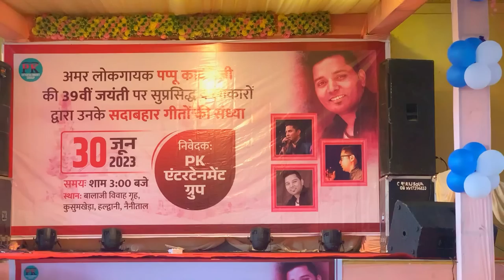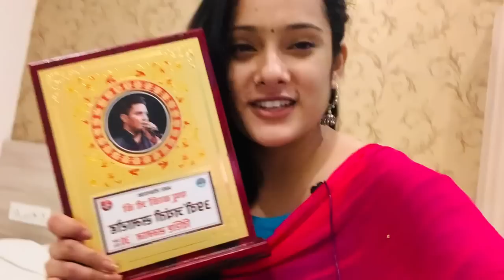अमर लोकगायक पप्पू दा के 39वी जयंती के कार्यक्रम में जाने का मोका मिला 🙏❤️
पवेंद्र सिंह कार्की का नाम उत्तराखंड के युवा लोकगायकों में लिया जाता है, जिन्हें उत्तराखंड में पप्पू कार्की के नाम से लोकप्रियता मिली। इनके नाम न सिर्फ कई सुपरहिट गानें हैं बल्कि कई अवॉर्ड भी हैं जो इन्हें इनकी गायकी के लिए मिले हैं।
बचपन
पप्पू कार्की का जन्म पिथौरागढ़ के शैलावन गांव में 30 जून 1984 को हुआ था। इनके पिता का नाम स्व० कृष्ण सिंह कार्की था और माता का नाम श्रीमती कमला देवी है। पप्पू का स्कूली शिक्षा—दीक्षा पिथौरागढ़ में ही हुई है। उन्होंने अपनी स्नातक तक की पढ़ाई थल व बेरीनाग से की। उनकी पत्नी का नाम कविता कार्की हैं। उनका एक बेटा है जिसका नाम दक्ष है। दक्ष भी अपने पिता की तरह संगीत में दिलचस्पी रखता है। अभी पप्पू अपने पूरे परिवार के साथ हल्द्वानी में रहते हैं।
करियर
बचपन से ही संगीत के प्रति अपार रुचि रखने वाले पप्पू कार्की को अपने गुरु श्री कृष्ण सिंह कार्की का मार्गदर्श्न प्राप्त हुआ और वहीं से उनके मन में संगीत को अपना करियर बनाने की बात आई। उन्होंने अपने सफर की शुरुआत रामा कैसेट के साथ की जिसकी रिकॉर्डिंग दिल्ली में हुई, जिसमे उन्होंने न्योली गायी थी। 1989  में अपने करियर की शुरुआत करने वाले पप्पू कार्की का शुरुआती जीवन बहुत कठिनाई भरा रहा, उन्होंने 6 साल दिल्ली में और कई जगह नौकरी करी और साथ-साथ संगीत के क्षेत्र में भी जुड़े रहे। 2010 में उनकी एल्बम "झम्म लागदी" आई जो बहुत हिट हुई और फिर उनके पास एक से बढ़कर एक मौके आते रहे। वह इन दिनों अपनी एक एलबम की तैयारी कर रहे हैं जिसकी शूटिंग वह जल्द ही धारच्यूला में करने वाले हैं।
सम्मान
पप्पू कार्की ने 2006 में दिल्ली में आयोजित उत्तराखंड आइडल में भाग लिया और वहां पर उन्होंने अपनी गायकी से लोगों को भाव—विभोर कर दिया। इसी का असर था कि उत्तराखंड आइडल में उन्हें दूसरा स्थान प्राप्त हुआ। उसके बाद 2009 में मसूरी में आयोजित एक अवॉर्ड समारोह में उन्हें सर्वश्रेष्ठ नवोदित लोकगायक का भी अवॉर्ड मिला। 2014 में पप्पू को बेस्ट सिंगर के लिए यूका अवॉर्ड से सम्मानित किया गया। इसी सिलसिले में उन्हें 2015 में मुंबई में गोपाल बाबू गोस्वामी अवॉर्ड भी मिला।
उत्तराखंड के युवाओं के लिए सन्देश
पप्पू कार्की चाहते हैं कि उत्तराखंड के युवा अपने जीवन में आगे बढ़ें और संगीत में आधुनिकता लाएं। उनका मानना है कि बदलाव से ही विकास होता है इसलिए पुरानी सभ्यता को आगे लेते हुए नई चीजों के प्रति भी अपनी दिलचस्पी बढ़ाए।
दुःखद
देश-विदेश में उत्तराखंड की संस्कृति को पहचान दिलाने वाले हम सब के प्यारे हम सब की शान पप्पू दा का देहांत 9 जून, 2018 हैड़ाखान रोड, हल्द्वानी के पास कार एक्सीडेंट में हो गया। ओखल कांडा गनियारी में चल रहे युवा महोत्सव से लौटते वक्त प्रातः 5 बजे हेड़ाखान के पास वाहन अनियंत्रित हो जाने ये हादसा हुआ।
प्रसिद्ध गीत

● ऐ जा रे चैत बैशाखा मेरो मुनस्यारा
● डीडीहाट की छमना छोरी
● सिलगड़ी का पाला चाला
● बिर्थी खौला पानी बग्यो सारारा
● पहाड़ो ठंडो पांणी
● मधुली, रूपै की रसिया
● तेरी रंगीली पिछौड़ी
● छम-छम बाजलि हो
● उत्तराणी कौतिक लगिरो
● होठों में मुरली, कमर में छ रुमाल
● देवी भगवती मैय्या
● सुन ले दगड़िया
● आग्ये मोहनी बन ठन बे
● तवे में मेरी माया मोहनी
● काजल क टिक्क लगा ले
● बसंती छोयड़ी
● लाली हो लाली होसिया
● साली मार्छाली
● चम्पावत की रश्मी बाना
● माल देसे की छोरी तनु
● चौकटे की पार्वती
● हीरा समदड़ी
● नीलू छोरी
● ऐजा ऐजा तू मेरी पराना
● चाँचरी (हिट मधु उत्तरायणी कौतिक जुल)
● भैसी लड़ी हो माया
● तेरी मेरी माया सुवा रौली अमर
● गिरगौ बटी पूजगे छू
● काम की न काज की